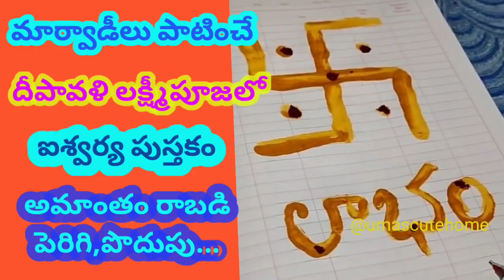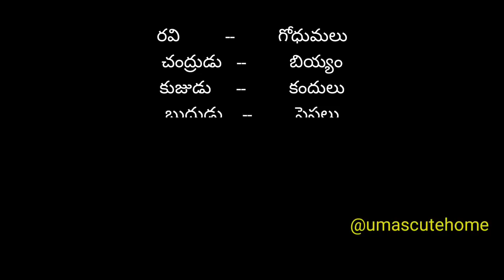దీపావళి లక్ష్మీ పూజ మార్వాడీలు ఆచరించే పద్ధతులు | అక్షయ సంపదకు,పోయిన ధనాన్ని |Deepavali Lakshmi Puja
Cakes